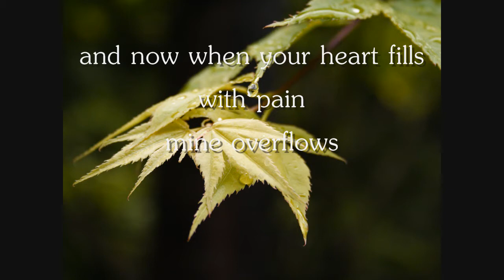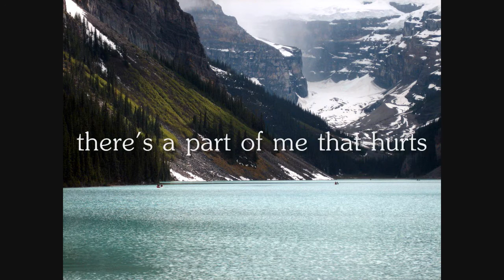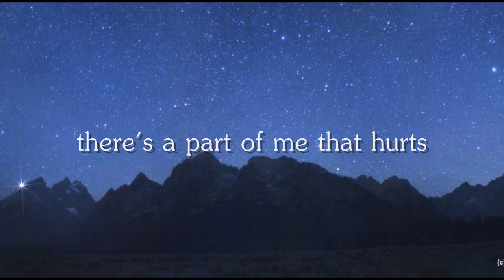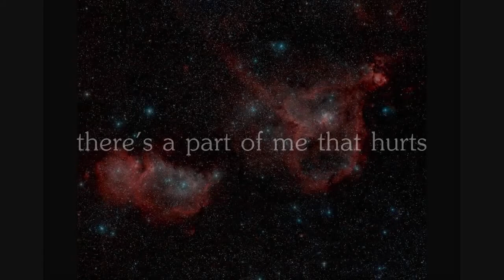Steve Simpson - Part of Me That Hurts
This is one of my fathers songs that I made into a video.

It's about my brother and my sister and I.

It makes me teary eyed. I'm so proud to be my fathers son.